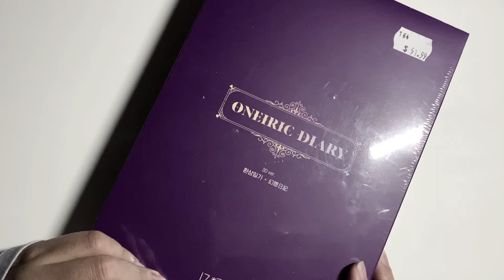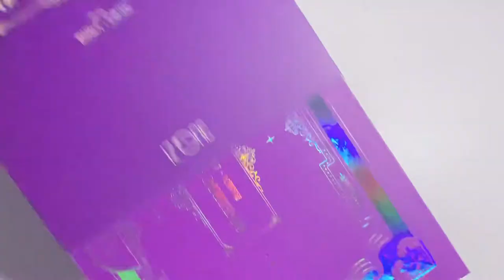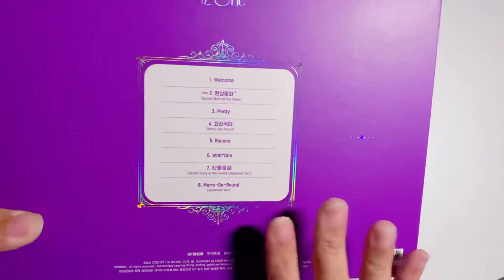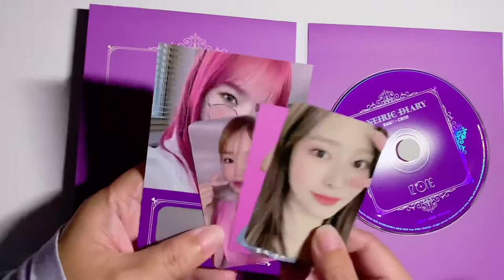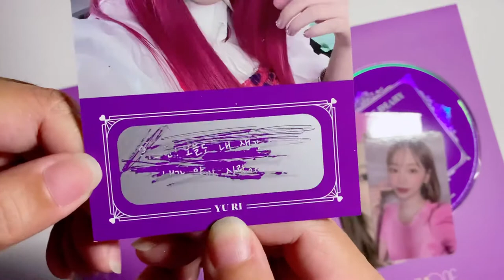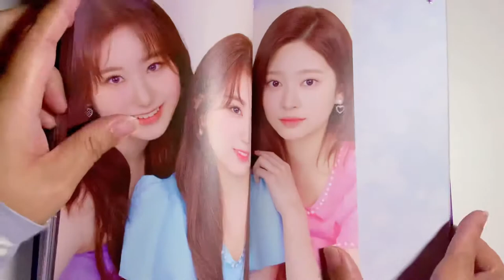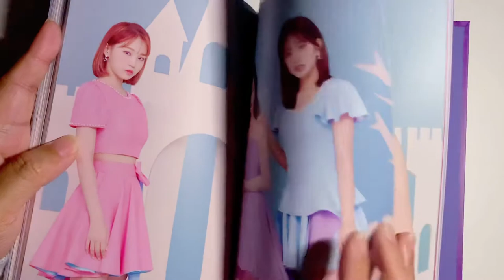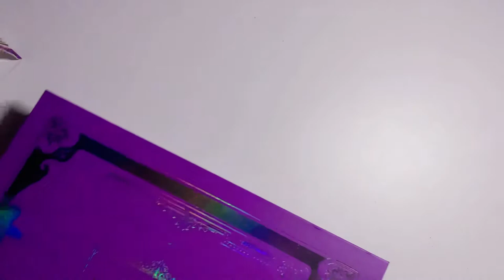ONEIRIC DIARY IZ*ONE KPOP unboxing | 3D version | paperjoyph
𝑰𝒏 𝒕𝒉𝒊𝒔 𝒗𝒊𝒅𝒆𝒐... IZ*ONE ONEIRIC DIARY mini-album unboxing 🥳 Like 🦢 🦢 🦢 ...
I scored this baby at my local JB Hi-Fi’s Black Friday sale! They brought out their KPop stock out for us KPOP fans 😊 Shoutout to the lovely ladies I got to interact with while perusing the KPOP section - Brisbane KPOP fans unite!!! 🙌

Note: I’m just a casual fan. I apologise for getting anything wrong. This video is not meant to be instructional. I just wanted to show you one of the most beautiful KPOP albums I’ve seen 😍💖

** NEW **
Learn about 𝐌𝐢𝐧𝐢𝐦𝐚𝐥𝐢𝐬𝐭 𝐏𝐥𝐚𝐧𝐧𝐢𝐧𝐠 in my new blog:

I'm a Filipina international student living in Australia. Creative Planning is my favourite hobby.
{ 𝔼𝕝𝕖𝕘𝕒𝕟𝕥 ℙ𝕝𝕒𝕟𝕟𝕚𝕟𝕘 is my style }
I love sharing my joy of planning in my channel. Thank you for dropping by!